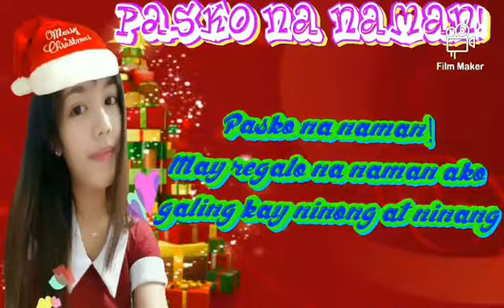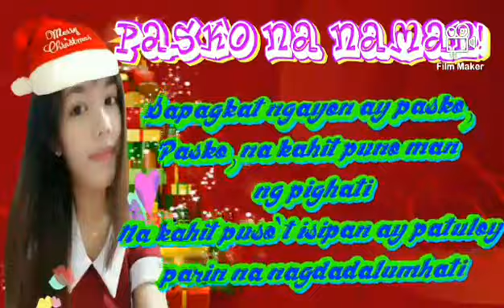Pasko na Naman!🎄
Pasko na naman, ating ipagdiriwang kahit nasa gitna ng pandemia na ating linalabanan.